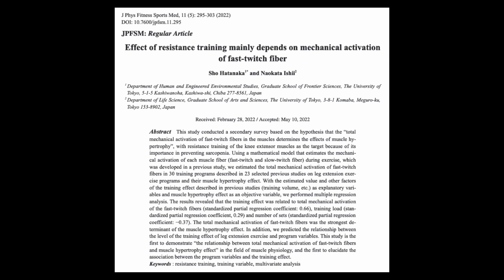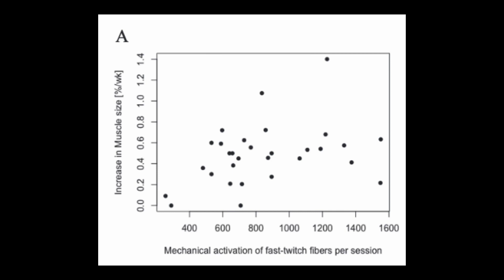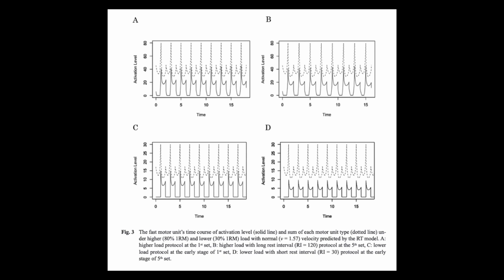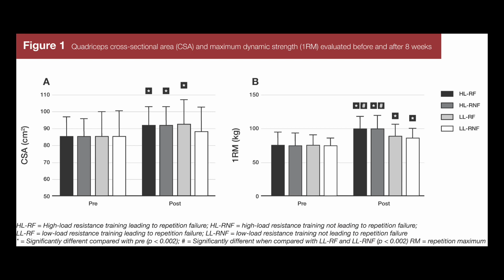Is "Mechanical Activation of Fast-Twitch Fibers" Truly the Strongest Predictor of Hypertrophy?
Mechanical tension, muscle damage, and metabolic stress are often viewed as the key stimuli for muscle hypertrophy. A new study asserts that mechanical activation of fast-twitch muscle fibers is the strongest determinant of muscle hypertrophy, which suggests that mechanical tension is the most noteworthy stimulus for muscle growth. This is an intuitive idea, but Greg’s segment explains why the results of this study fail to support the conclusions that were stated in the paper (and shared widely on social media).

This clip is from Episode 98 of the podcast.

*TIME STAMPS*

0:00 What’s the primary mechanism of muscle hypertrophy?

4:31 Confirmation bias

6:45 Abstract and summary of new study by Hatanaka and Ishii

11:46 Estimating the mechanical activation of fast twitch muscle fibers

15:32 How validation studies work

18:29 Exploring the equations used to estimate mechanical activation of fast twitch muscle fibers

25:17 Implications of the model used by Hatanaka and Ishii

32:06 Comparing and contrasting with longitudinal data

34:27 Conclusions